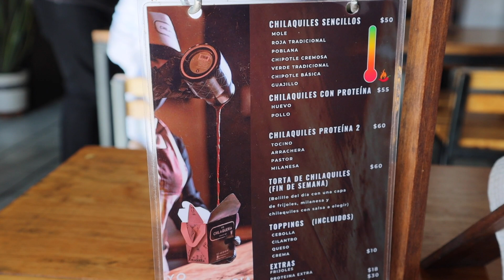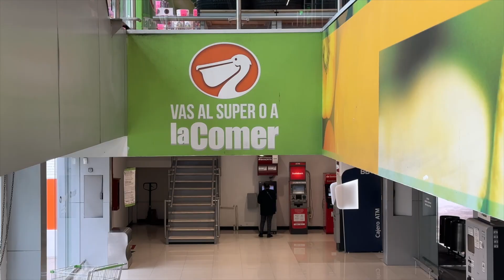UN DÍA EN PARACHO, ARANZA & URUAPAN MICHOACÁN 🇲🇽 | This is Anasary Vlog